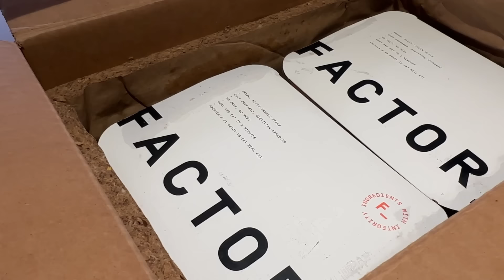Why DC's Shaped Like That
Video written by Corinne Neustadter